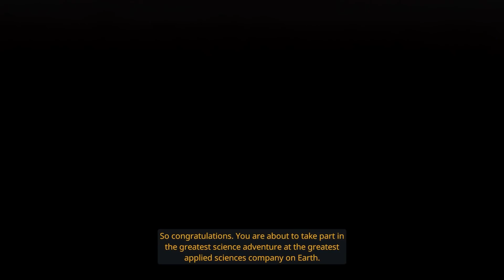Dette her er bare helt merkelig! | AddexioSporerAv | Aperture Desk Job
Jeg fikk så lyst å teste ut det nyeste spillet fra Valve, som visstnok handler om å teste...toaletter...

Redigering: Addexio